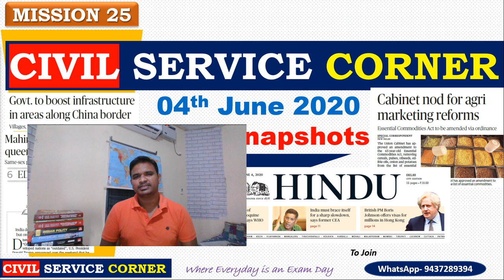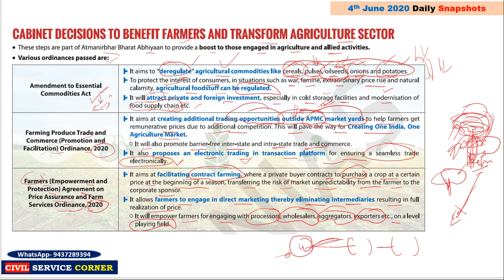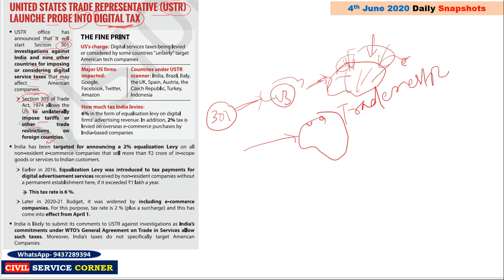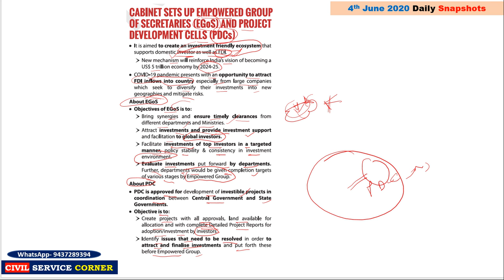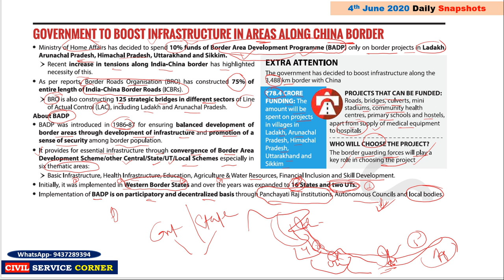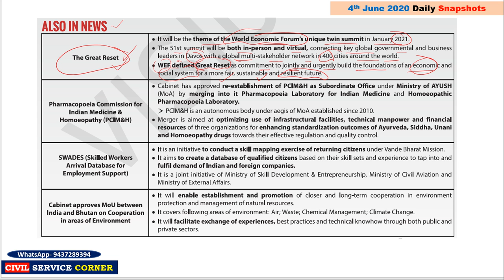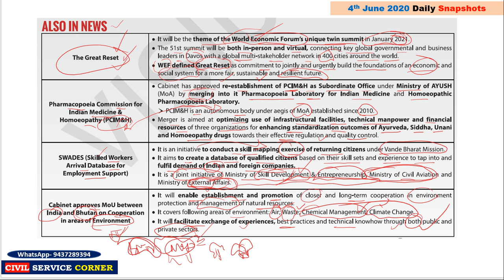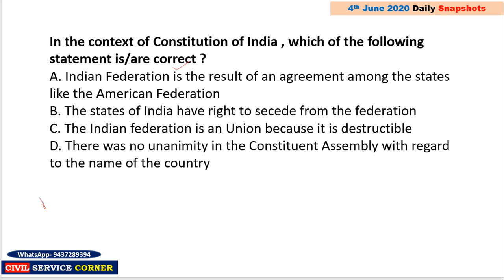News Today 4th June 2020 Odia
Source: VISION IAS
As many aspirants of Odisha are lacking proper guidance to Civil service CIVIL SERVICE CORNER helping those aspirants by guiding openly which is free of cost.